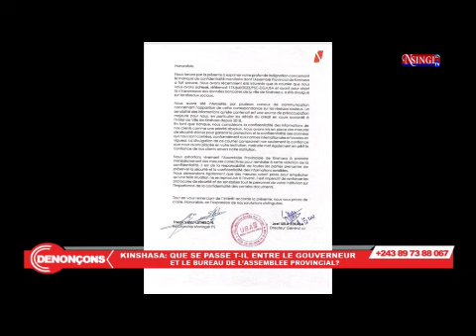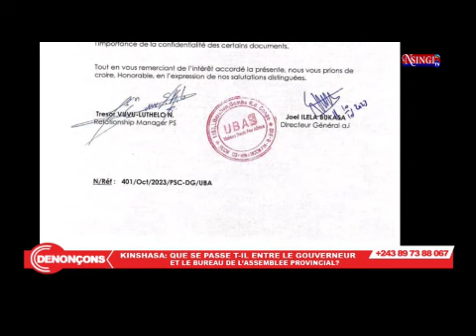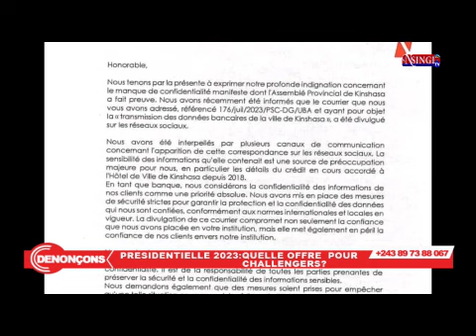DÉNONÇONS :FCC EBOMI UDPS, NGOBILA ABETI GODÉ MPOYI MBATA YA MUKOLO